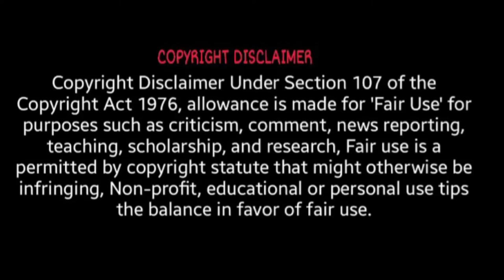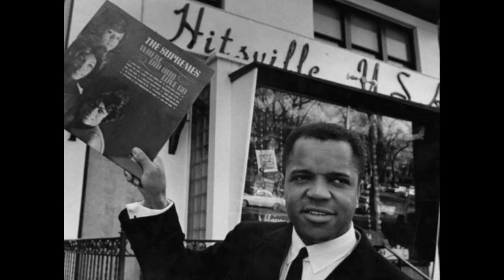TAMMI TERRELL: MOTOWN RECORDS UNSUNG QUEEN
1)This video has no negative impact on the original works.
2)This video is also for teaching and inspirational purposes.
3)It is not transformative in nature.